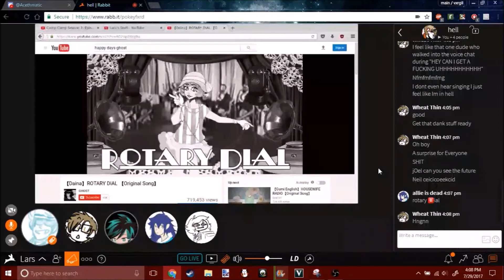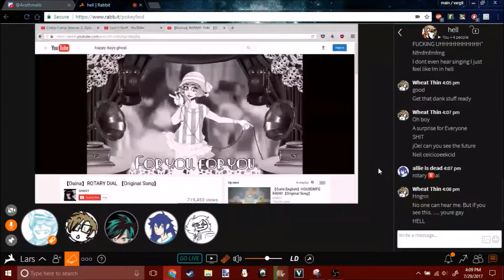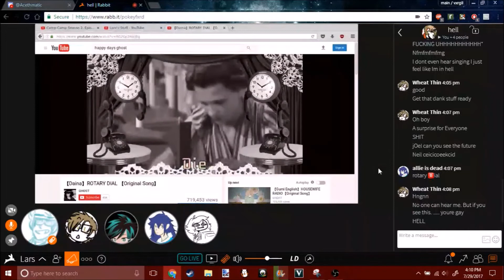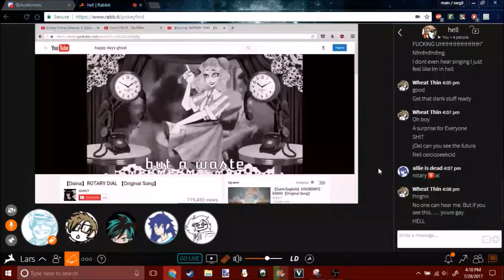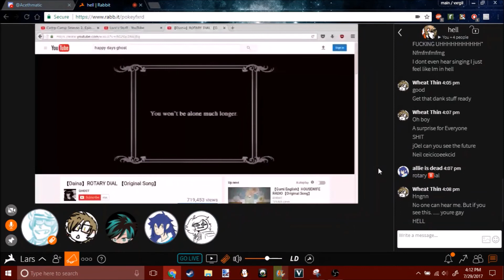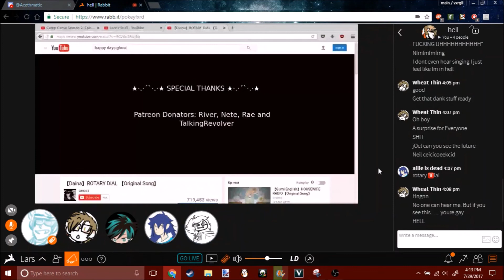Rotary Dial by GHOST - A Totally Good Cover Of It